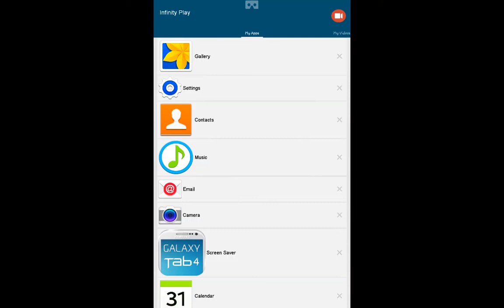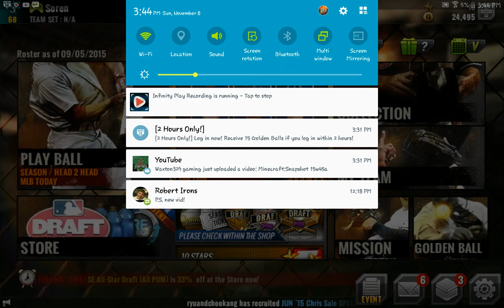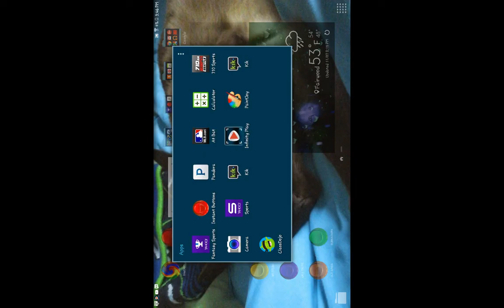Mlb perfect inning 15 ep 1 intro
Sorry for the horrible voice sounds please enjoy